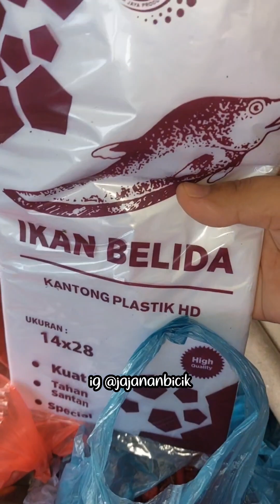dailyminivlog Jobs pasang acc henna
assalamualaikum bun..
ini lanjutan dari video yang kemarin ya
buat yang belum nonton video sebelum nya silahkan di tonton dulu biar ceritanya nyambung ..
disini aku lagi ada job pasang acc henna by @sanbell_hennaartmua